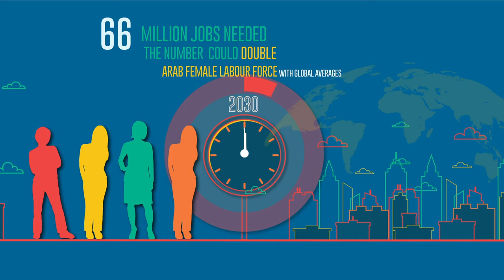ESCWA and ILO Regional Office for Arab States report on job creation in the Arab region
Read more about the report by ESCWA and the International Labour Organization (ILO) Regional Office for Arab States, entitled “Towards a Productive and Inclusive Path: Job Creation in the Arab Region”: